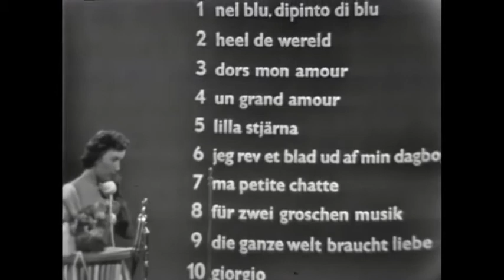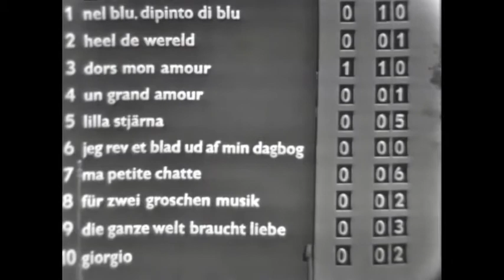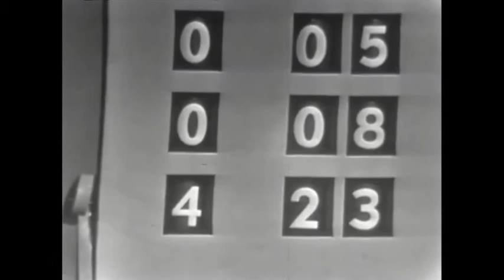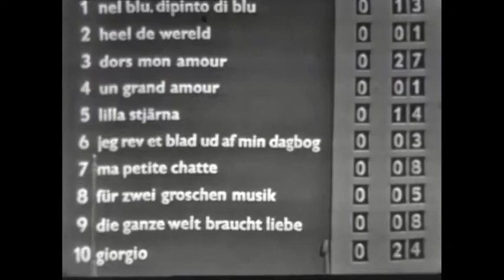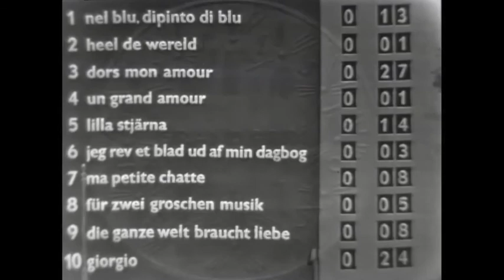Eurovision Song Contest 1958 (Dutch Commentaries)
Broadcaster Commentary: Nederlandse Televisie Stichting (NTS) - Dutch
Host Broadcaster: Nederlandse Televisie Stichting (NTS) - Netherlands / Nederland
Location: Hilversum, Netherlands

Do you want to know more about the Lucas ESC Archive?